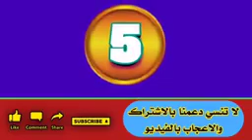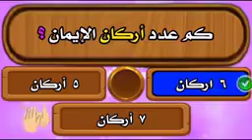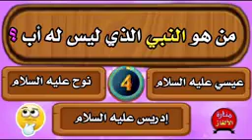٢٦ أبريل ٢٠٢١